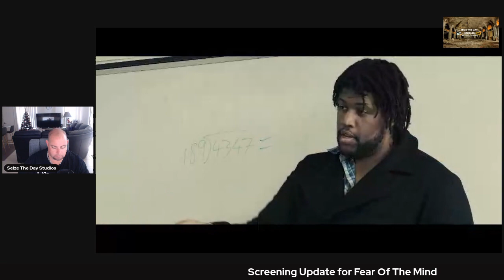Screening update. December 9 2023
This video is an update for the screening for Fear Of The Mind. A short fan film based on Scarecrow from the Batman Universe. It will also be shown with award winning short film Aversion.